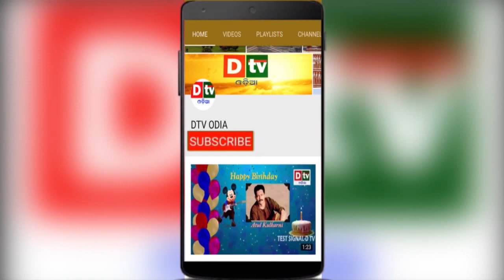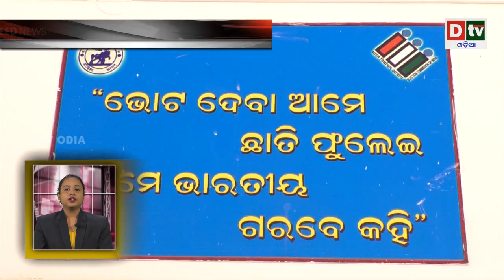SPEED NEWS@07 02 2019 | Odia news live updates